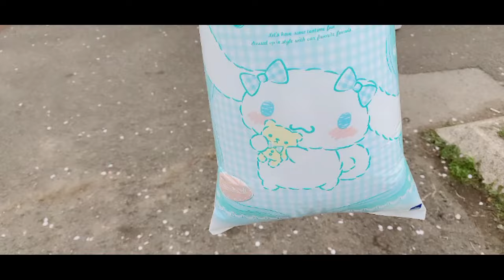【大阪】日本の名所で桜を楽しむ・造幣局は最高のお花見スポット！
いつも見に来ていただきありがとうございます！💕

今回は大阪です、日本の名所で桜を楽しむ・最高のお花見スポット

★タイトル・説明・字幕の翻訳は、自動作成を含むため、誤りのある可能性　　があります。
★字幕をお選びください
★自動翻訳を使用しています
Please turn on the subtitles and
change with  CC button to your language.
CCボタンで字幕をONにしてください。

In this channel, I am traveling alone in Japan　and all of the world.

是非、参考にしてくださいね！
コメントやアドバイスも頂ければ本当に嬉しいです。